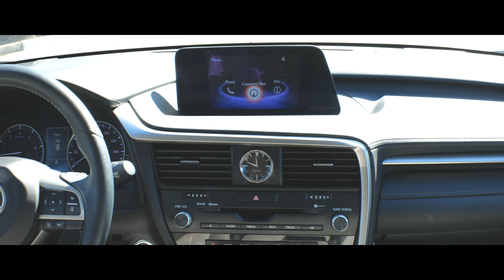2019 LEXUS RX 350 002403B... POC AT LEXUS... ...